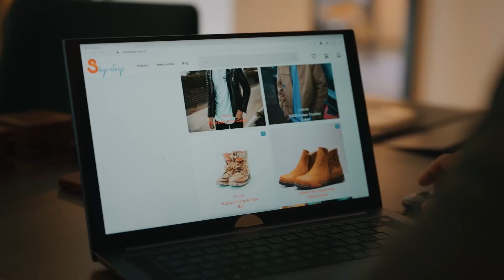Ağzınız Ne Güzel Laf Yapıyor Doğan Bey - Kısmet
Doğan ve Melike iltifatlaşıyor. KARİZMA DESEN VAR

Kısmet Her Cuma FOX'ta!

Ceylan, Doğan'ın evlilik teklifini bir şartla kabul eder. Doğan da kendisine şart koşullanmasını kabullenmez.  Cevdet, Zemzem'le ilgili bir problem yaşar ve yardım için apartman sakinlerine başvurur. Doğan ve Melike, Taner'in elindeki Roza ve güvenlikçiyi kurtarmak için yeni aksiyonun içine dalarlar.

Oyuncular: Cem Gelinoğlu, Özge Özacar, Cenan Adıgüzel, Lale Mansur, Arif Pişkin, Serdar Orçin, Kerem Kupacı, Erdal Küçükkömürcü, Zeynep Kankonde, Yeliz Şar, Ece Yaşar, Değer Soysal Alp, Neşe Baykent, Serhan Ernak, Sezer Koç, Göktuğ Yıldırım, Deniz Gürkan, Gökçe Şen, Nebi Tolga Yılmaz, Naz Öngen

KÜNYE
YAPIMCI: FATİH AKSOY & MEHMET YİĞİT ALP
YÖNETMEN: SEMİH BAĞCI
SENARYO: MAHİNUR ERGUN & YUSUF REHA ALP
GENEL KOORDİNATÖR: EMEL KURT
UYGULAYICI YAPIMCI: SEYHAN KAYA
TÜR: ROMANTİK KOMEDİ